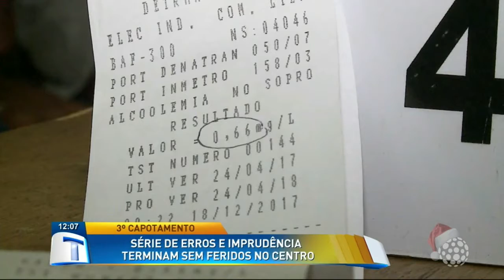Capotamentos na região deixa feridos - Tribuna da Massa (18/12/17)